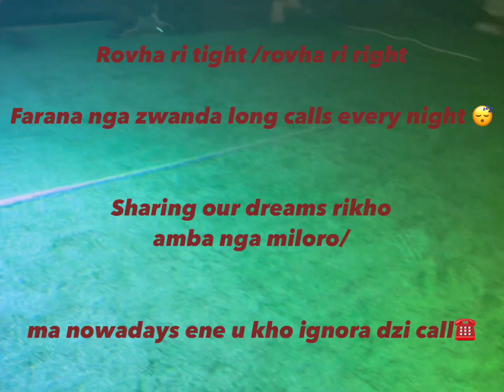DANGER TO MY SELF (live performance) 4thdec 20201 (mamvuka) (LASVEGAS Siloam)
Starring:@Cjaythedon,songs performed by Cjaythedon from the album 10over10 hollyhustle jerusalema thebigtree upcoming new music